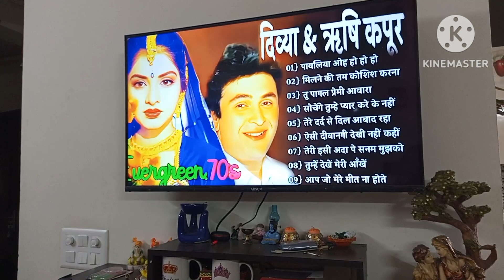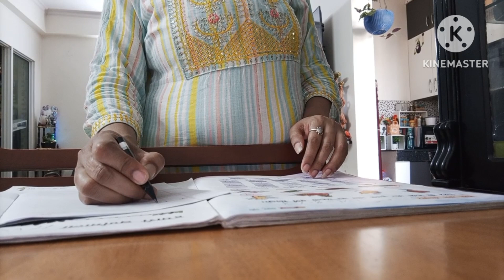💁🏻‍♀️ My realistic cleaning 🧹 routine before festivals 🎎 cleaning routine of an Mom duty 💃😉